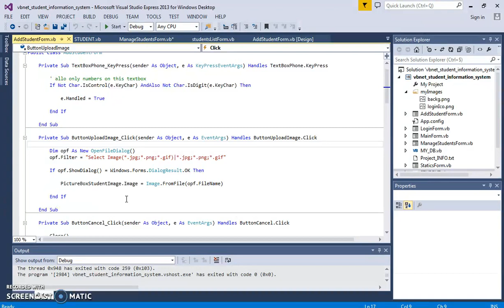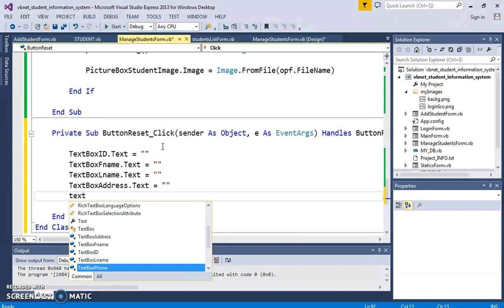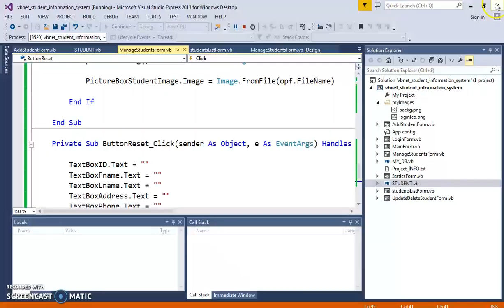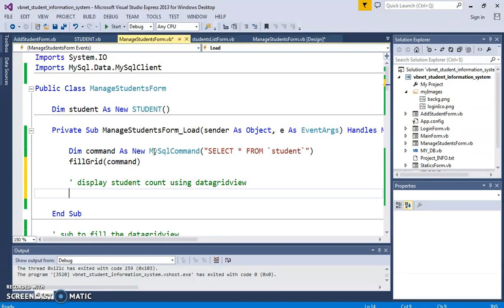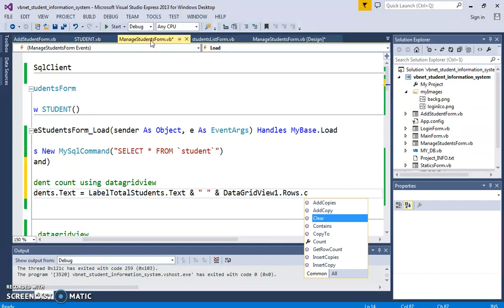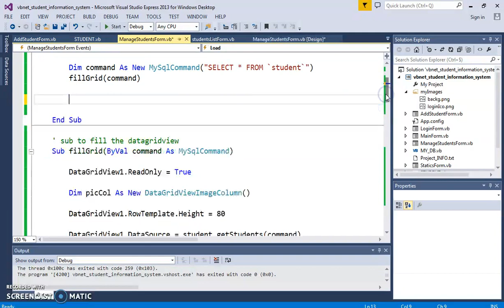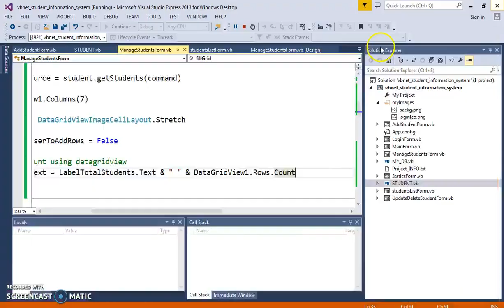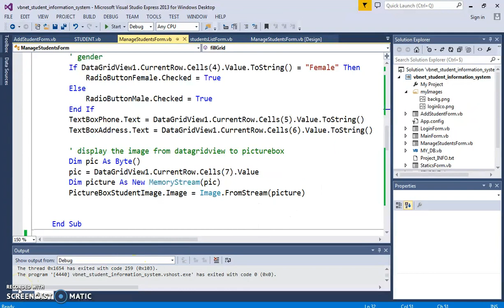VB.NET - Student Information System Project In VB.Net And MySQL Database [With Source Code] Part 41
Student Mangement System Project Using Visual Basic.Net And MySQL PART 41

In this vb.net project tutorials serie we will see how to create a basic student informations management system using vb.net with visual studio and mysql database
before starting this serie you must :
- learn first vb.net core
- download and install visual studio
- have some knowledge in database
- downoad and install XAMPP or WAMPP server(we will use XAMPP)

and while creating this vb.net project we will see how:
- design and create a login form so the users can enter a password and a username , if the username or password are incorrect show an error message, else show a main form
- the user can show and hide password characters using a checkbox control.
- in the main form the user will see a menu and he can choose what to do next.

The Student Part
- in the manage student the user can add a new student,update student,remove student,
- a datagridview populated witth student records,
- if the user select a row from datagridview the selected student data will be displayed into textboxes and gender in radiobutton
(radiobutton to manage the student gender male or female)
- a label with the total students in the database
- a from to show the total students and percentage of male and female

The Course Part
- in the manage courses the user can add a new course,update course,remove course,
- a listbox populated witth courses names,
- if the user select an item from listbox the selected course data will be displayed into data fields
- a label with the total courses in the database
- a navigation buttons to go to the first, next, previous, last.

The Score Part
- in scores you can add a score to a student for a course,
- remove a student score for a course,
(you can not edit a student score to do that you have to delete it and reenter a correct data)
- a datagridview to show the scores and the students records
- show average score by course.

NOTE: if we delete a student or a course all scores associated with them will be also deleted

VB.Net - How To Insert Update Delete Search Display Images From SQL SERVER 2014 [With Code] Part 1